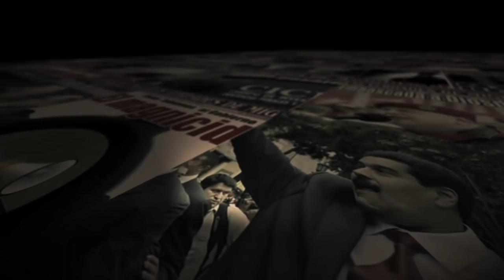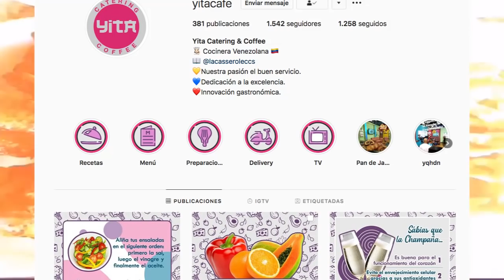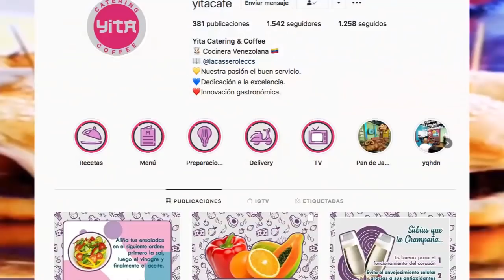BETANCOURT Y CHÁVEZ TIEMPOS DE CAUDILLOS | Miguel Salazar | Las Verdades de Miguel | 1 de 1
En este video hablaremos de dos grandes íconos políticos Betancourt y Chávez a parte de eso también tocaremos los acostumbrados temas de actualidad nacional, denuncias e informaciones de ultima hora.